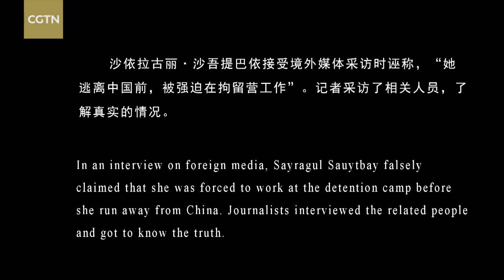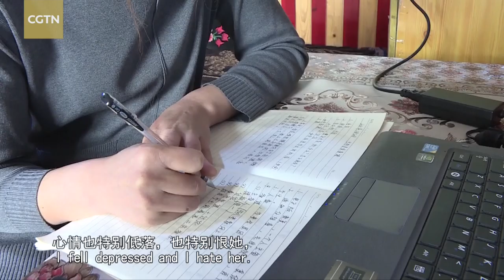Sayragul Sauytbay: Forced to work at a 'detention camp'?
The Congressional-Executive Commission on China (CECC) of the U.S. published its Country Reports on Human Rights Practices for 2019-China. It mentioned the case of Sayragul Sauytbay, claiming that "before fleeing China, she was forced to work at a detention camp." Is that true? Reporters interviewed her relatives and former colleagues to learn more about the story.

Sayragul Sauytbay, a Kazakh from Zhaosu County, Ili Kazakh Autonomous Prefecture of the Xinjiang Uygur Autonomous Region, used to work at the Central Kindergarten of Chahanwusu Town of Zhaosu. But she was neither employed nor studied at any vocational education and training center, and she wasn't subjected to any compulsory measures. In fact, she is a crime suspect for loan fraud and illegal border crossing. In June 2015, she acquired a 10-year loan of 200,000 yuan from the rural credit co-op of Chahanwusu Town, a branch of Zhaosu County RuralCo-op Credit union, with forged signatures of her guarantors and fake letters of guarantee. Until today, she still has 149,000 yuan to pay off.

In December 2016, she once again obtained a 10-year loan of 270,000 yuan from the same rural credit co-op with a forged home purchase contact. Currently, the amount yet to be paid stands at 249,000 yuan. She lied that she was persecuted only to escape legal punishment for her crimes, and to seek pretexts and support for her application for refuge status.